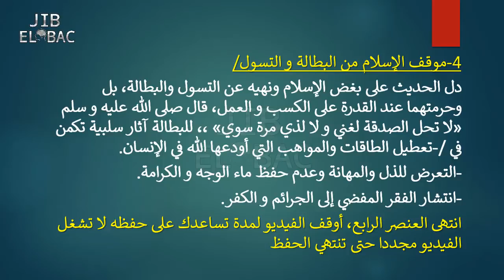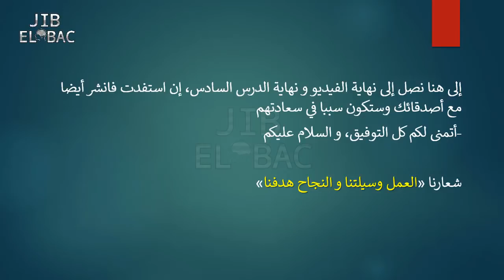سلسلة احفظ دروسك في الإسلامية الدرس السادس العمل والإنتاج في الإسلام ومشكلة